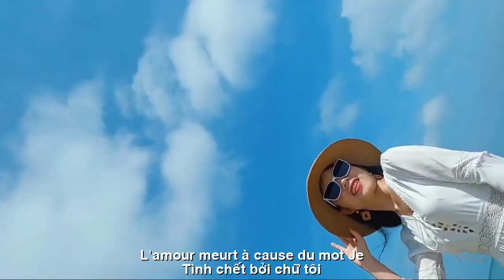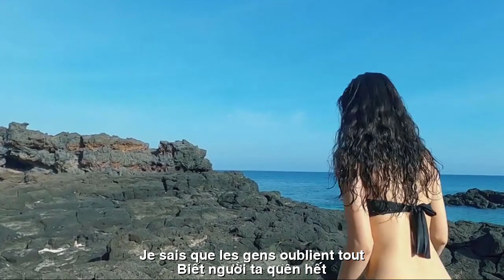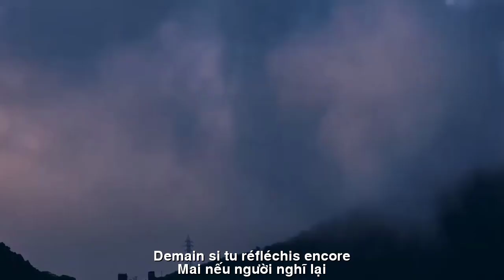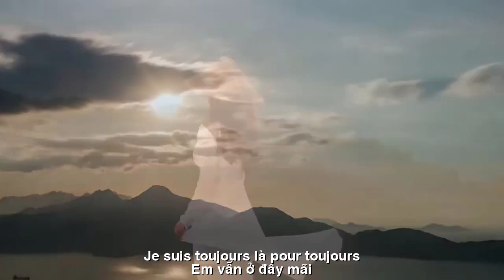[FULL HD]EM VẪN YÊU ANH||JE T'AIME ENCORE||TRẦN PHƯƠNG LOAN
TÁC PHẨM:EM VẪN YÊU ANH
||JE T'AIME ENCORE||

❤️ EM   VẪN   Ở   ĐÂY - EM VẪN YÊU ANH
Ừ biết đời mỏi mệt
Mà cứ yêu đấy thôi ...!
Biết người ta quên hết
Mình vẫn nhớ khôn nguôi ...!!!
Ừ có yêu có ghét
Có buồn ắt có vui ...
Có thương thì có giận
Tình chết bởi chữ ... tôi ...!!!
Thôi đừng mơ nhiều quá
Những  lều  ấm  xa  xôi ,
Những nồng hôn môi má ...,
Những hạnh phúc nhất đời ...!
Đành vẽ lên môi mắt
Hẳn nụ cười tươi xinh
Quên nỗi buồn thầm lặng
Tự  ủi  an  chính  mình ...!!!
Mai nếu người nghĩ lại
Còn chút run trong tim
Em  vẫn  ở  đây  mãi
Chờ môi anh đến tìm ...!!!
 BQTHS - 863

❤️ JE SUIS TOUJOURS ICI - JE T'AIME ENCORE
Oui, je sais que la vie est fatigante
Mais j'adore ça...!
Je sais que les gens oublient tout
Je m'en souviens encore avec tendresse...!!!
Oui, il y a l'amour et il y a la haine
S'il y a de la tristesse, il doit y avoir du bonheur...
S'il y a de l'amour, il y a de la colère
L'amour meurt à cause du mot... Je... !!!
Eh bien, ne rêve pas trop
Au loin des tentes chaudes,
Ces baisers chaleureux sur les lèvres et les joues...,
Les choses les plus heureuses de la vie...!
J'ai dû dessiner sur mes lèvres et mes yeux
Certainement un beau sourire
Oubliez la tristesse silencieuse
Réconfortez-vous...!!!
Demain si tu réfléchis encore
Il y a encore un petit tremblement dans mon cœur
Je suis toujours là pour toujours
En attendant que tes lèvres viennent me trouver...!!!
        Conseil de l'éducation - 863
Đường liên kết của video